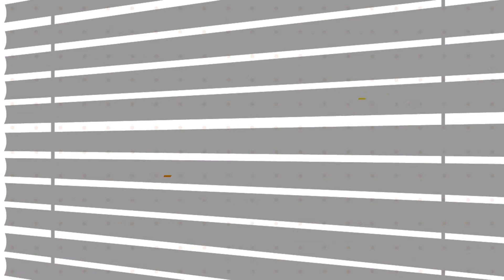Ang Pasko ay Sumapit POCKET TRUMPET cover